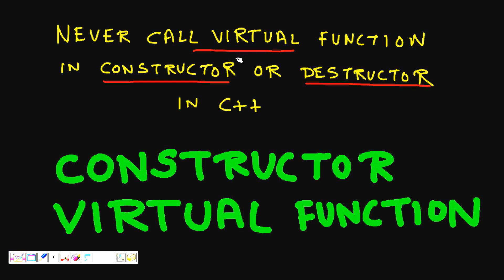Programming Interview: Calling virtual function in constructor or destructor in C++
This video lecture is produced by S. Saurabh. He is B.Tech from IIT and MS from USA.

Why should we never call virtual function from constructor or destructor of object creation for derived class object?

"c++ call virtual function constructor"
"call pure virtual function constructor"
"never call virtual functions in constructor destructor "
"never call virtual functions in constructor"
"never call virtual functions in destructor"